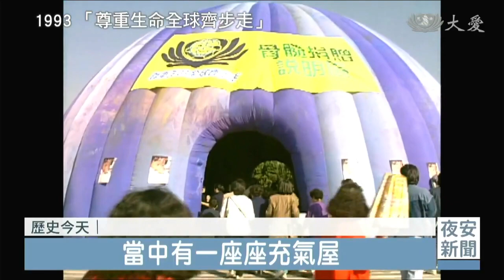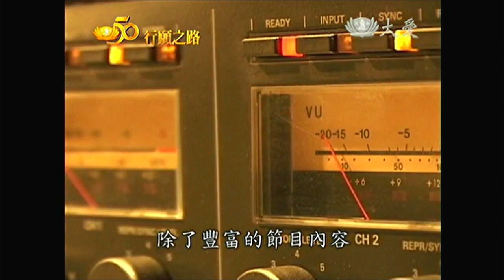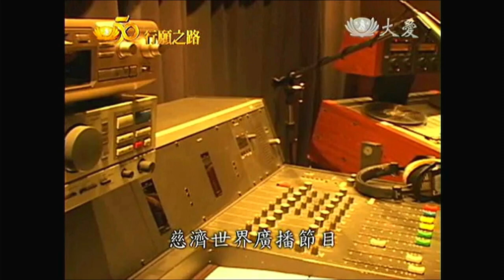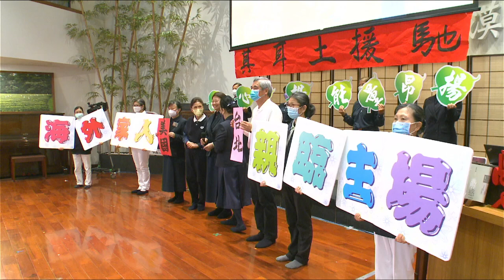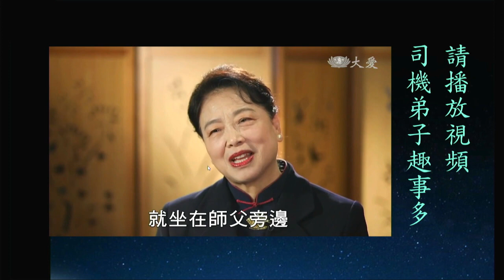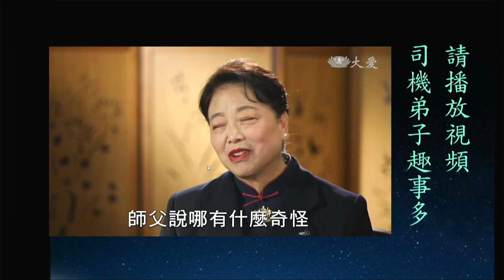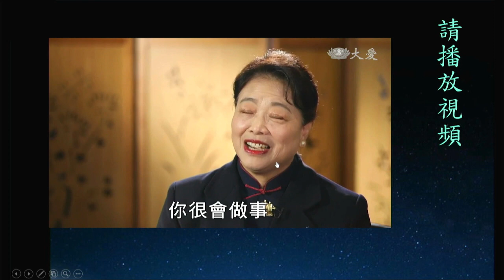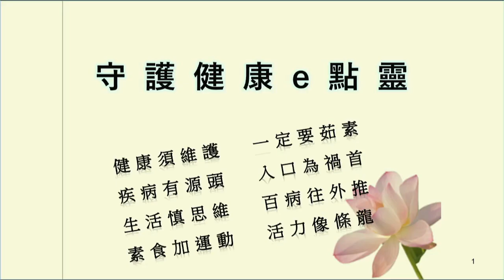20230215 季心登場～文素珍-台北資深慈濟志工【師徒之間】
【季心登場 能量昂揚】:
※分享人 :臺北資深慈濟志工 文素珍師姊
※分享主題：師徒之間

文素珍師姊提到當年因為參加魏滿子師姊舉辦的茶會，

因為是好命的家庭主婦，時間很充裕，還參加插花班，後來有機緣在紀媽咪的邀約下回花蓮，為建院而捐款，從此繫上與慈濟的不解之緣，常去台北分會，也承擔起開車載上人的好因緣。

提到當時因為載上人的因緣，很多溫馨有趣的對話，

曾撒嬌地向上人小小抱怨，這麼年輕就進慈濟，日子忙忙碌碌，不像其他好友常常可以環遊世界，想說，自己這麼乖，會得到上人的誇許，不料上人幽默的說，這是讓妳有機會多造福，少造業。

因為有機會去看個案，才明白見苦知福的道理，知道自己每天起床，可以順利地走出家門做慈濟，是多麼有福報的事。

有一次先生陪著回精舍，帶了支票要捐助建院，當師父請他分享時，竟然說：「是師父將我的太太教得溫柔賢順，我今天來交的只是『教育費』，以後我還會再繼續」，朋友圈也常說，要讓太太來來慈濟再教育。

素珍師姊說，上人常說要弘法利生，也因此自己的私房錢好像都還沒有存到銀行生利息就捐出去了，錢是不見了嗎？其實，它是存在「天空銀行」喔！

蘇素師姊從美國舊金山回來，提到認識素珍師姊二十多年，自己是她的粉絲，最喜歡聽她分享，可以學習很多。

林育貞師姊（舊金山負責人）：

素珍師姊身上充滿「慈濟魂」，擁有三心：
1赤子之心，從貴婦變成訪視的能手，回歸清淨本性。
2勇猛之心，到世界各地做分享，參與發放。
3駱駝的耐力，從27歲接觸慈濟至今，仍堅持不輟。